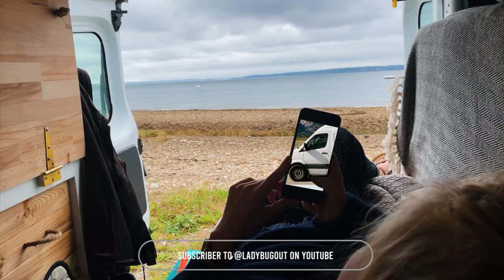The Ultimate Vanlife Guide for Beginners - A Beginner's Journey Starts Here! Episode 6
The Ultimate Vanlife Guide for Beginners - A Beginner's Journey Starts Here!
Vanlife Tips for Beginners Your Roadmap to Freedom. Welcome to the ultimate guide for beginners venturing into the world of vanlife! In this video, we'll unravel essential tips to kickstart your nomadic journey and transform your life on the road. 🚐✨

Amazon Shop

Music Credit -
Upbeat Pop Dance - Envato Elements
Sunset and Moonrise - Envato Elements
A Vlog - Envato Elements
0:00 Intro
0:08 Park Alone
0:35 Buy Quality Products
1:13 Research watch Videos